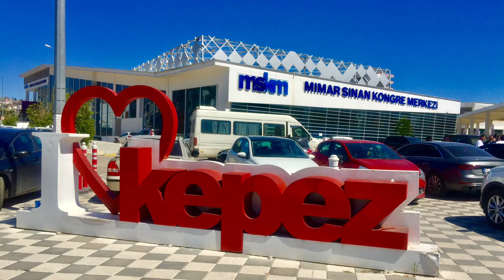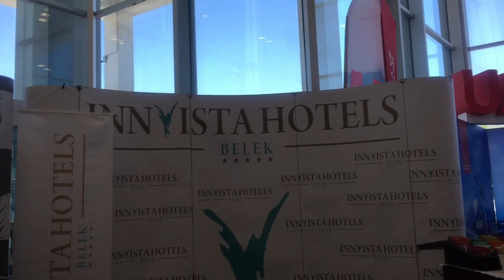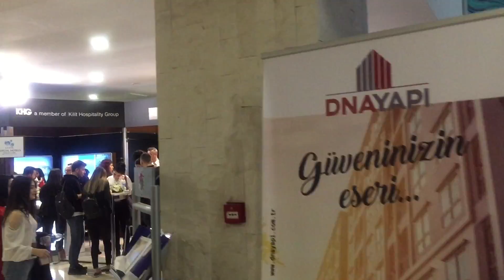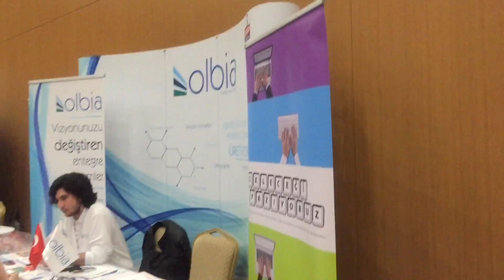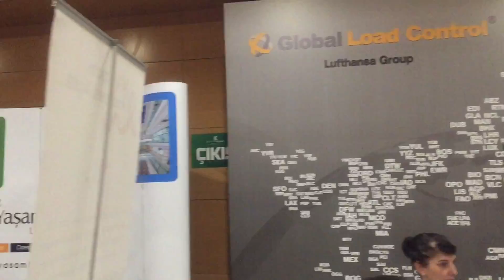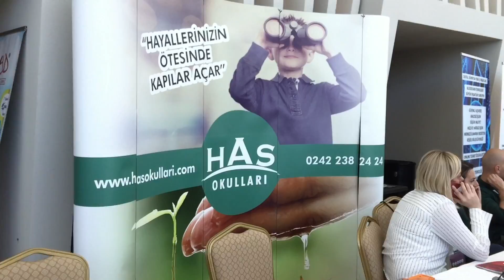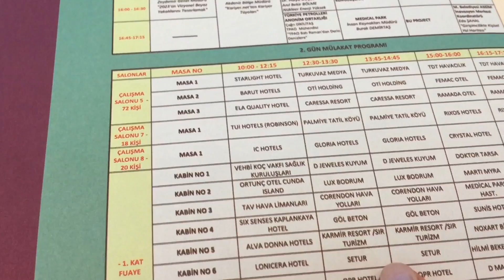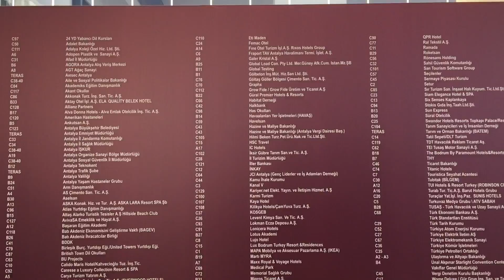Еще одна ярмарка вакансий в Анталии. Часть 1.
Привет мои любимые и дорогие!
Меня зовут Юля и я живу в Анталии.  На моем канале я рассказываю о своей жизни и работе в Турции и Китае, а так как я очень люблю путешествовать, то вы еще сможете посмотреть достопримечательности Анталии, Стамбула, Анкары, Эскишехира и разных городов Китая.